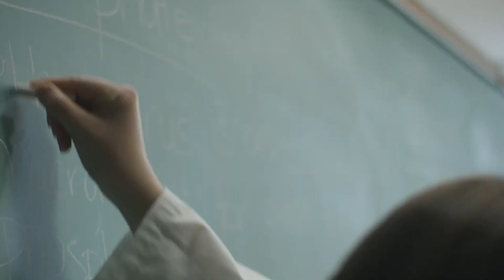Kinesiology at Redeemer University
Welcome to the Redeemer University Podcast! In this episode, we explore Redeemer's Kinesiology program, welcoming Dr. Love to the show.

🌟 Student Involvement: Discover the exciting ways students can get involved on campus, from clubs and organizations to community service projects.

🙏 Faith and Learning: Learn about how faith and education intersect at Redeemer.

Share your thoughts and questions in the comments below; we'd love to hear from you!

Time Stamps
Welcome- 0:00
Interview Start- 0:30
Why Study KIN at Redeemer?- 2:33
The Difference of studying at Redeemer- 4:47
What is it like being a KIN student?- 13:05
Favorite thing About Redeemer- 17:13